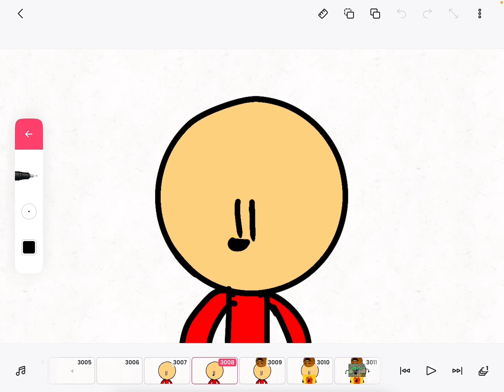Thanks for 600,000 views!